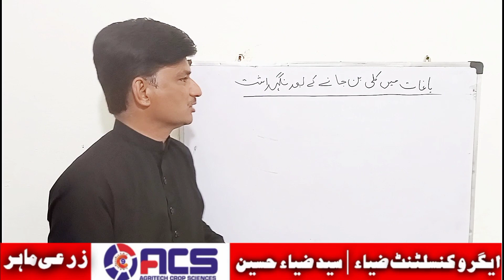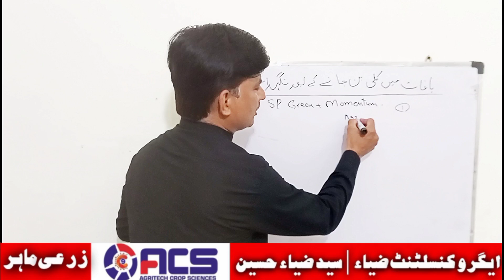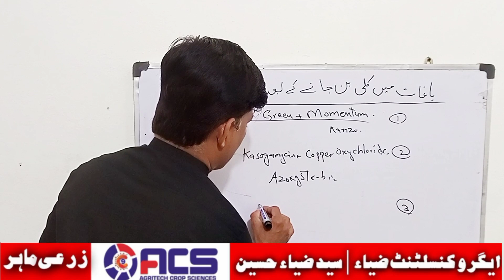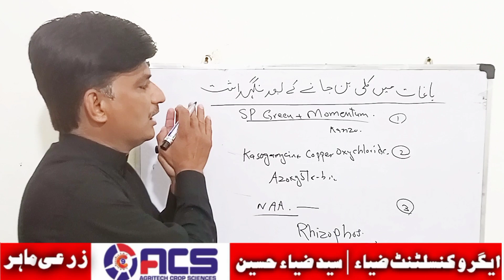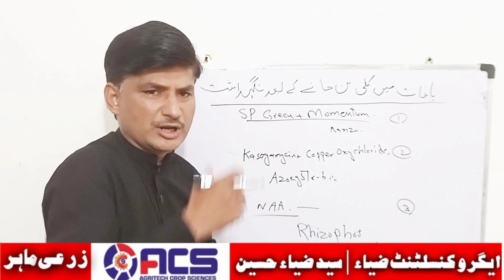Citrus Production Technology | Disease and Pest Management in March.